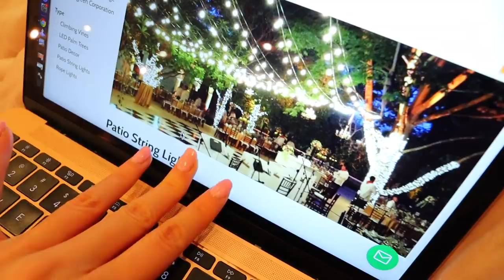DOGS REACT TO THE NEW HOUSE!! Do they approve?